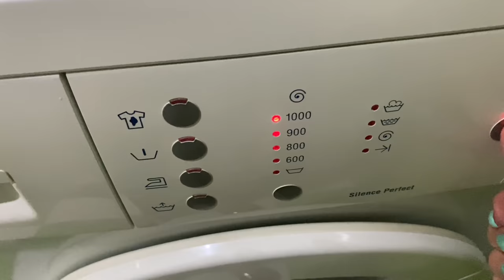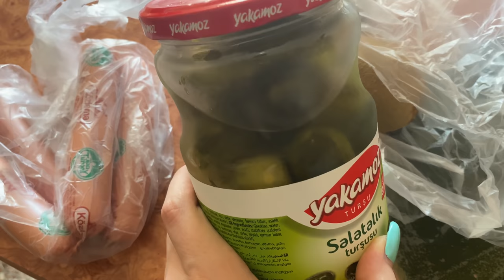2 ДНЯ МУКБАНКЕРА / VLOG / ЖИЗНЬ БЕЗ МАМЫ, КАК ? Ayka Emilly